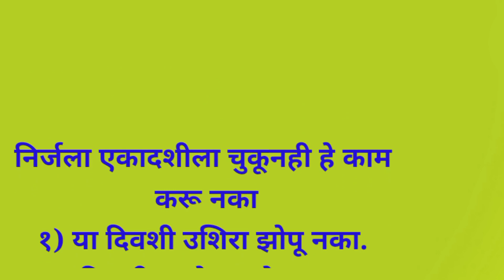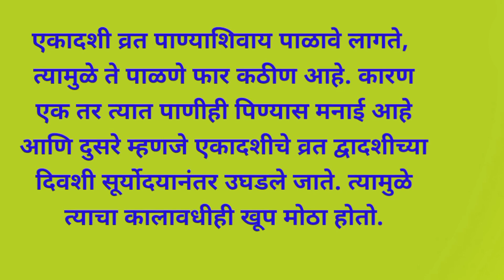निर्जला एकादशीला चुकूनही हे काम करू नका|ekadshi